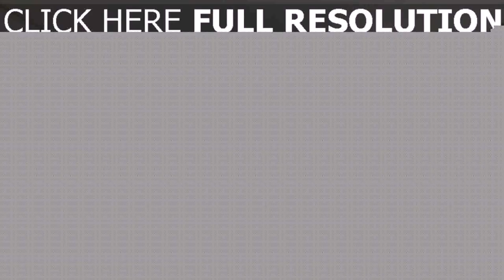Minimalist Living Room Interior Design Ideas (see description)